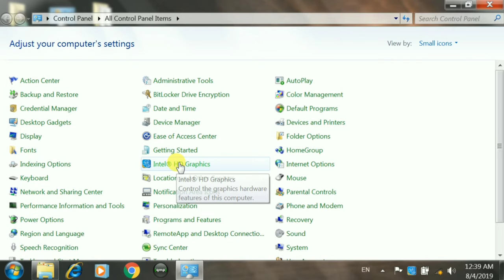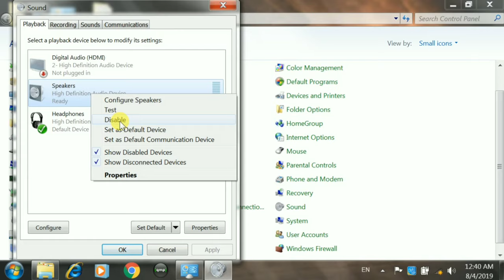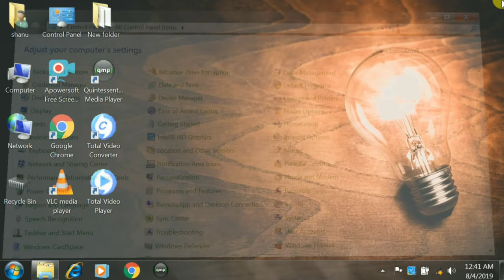How To Fix Speaker Problem Solve | Speaker Sound Not Working | In Computer | Pc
Computer | Speaker Problem Solve | High definition audio Device Problem | Laptop | Desktop | Computer | Window 7